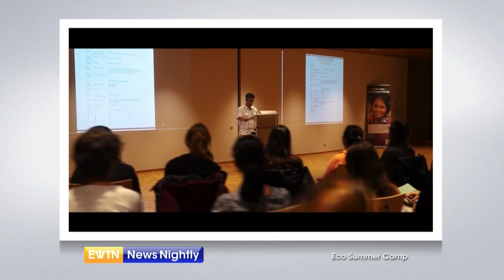A Swiss Eco Summer Camp Inspired by Pope Francis' Laudato Si' | EWTN News Nightly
Last month, a summer camp in Switzerland brought together more than 3 dozen young adults to discuss how to best protect the environment. The eco summer camp aims at improving the planet for future generations. It was one of the events in the "season of creation", and initiative based on the Holy Father's encyclical Laudato Si'. Chaplain at the University of Lucerne, Switzerland, Valerio Ciriello, SJ, joins to tell us more about the summer camp, how many people took part, where they were from and what some of the projects were. Fr. Valerio shares why it specifically targets young adults. He explains in what ways Pope Francis' encyclical inspired this project.